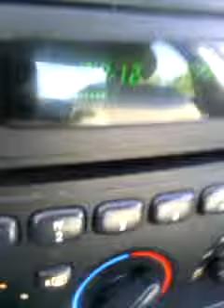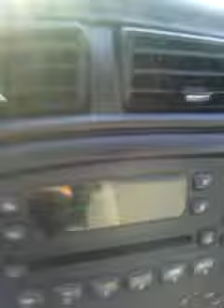On the way to church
Made for my daughter